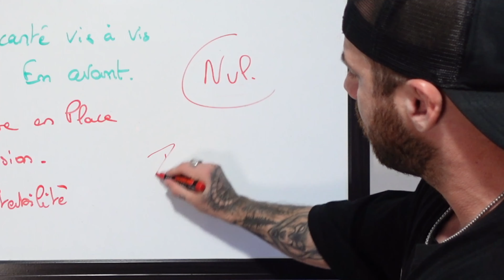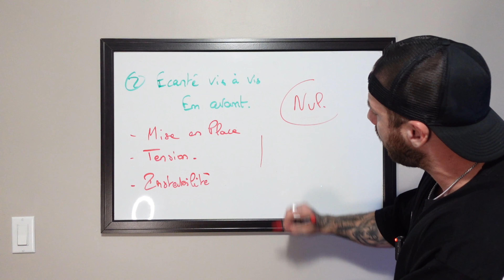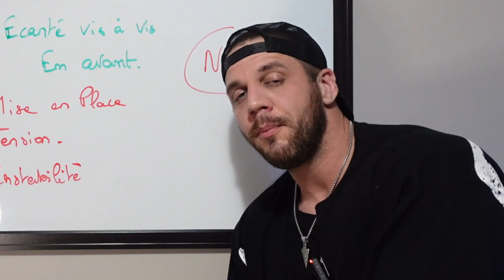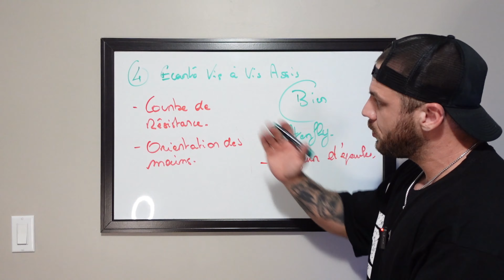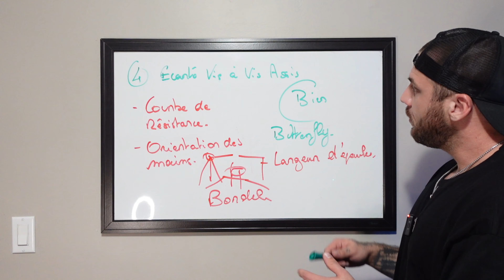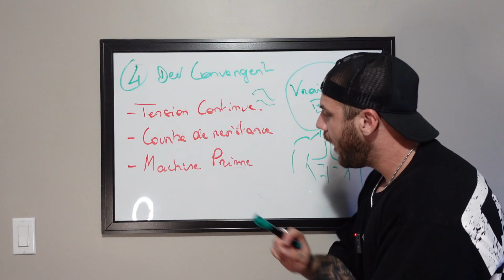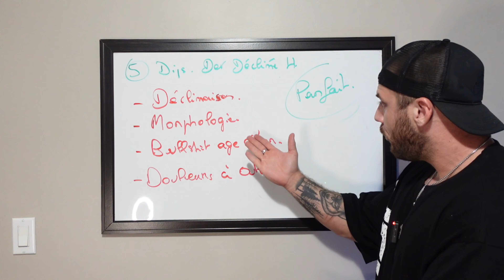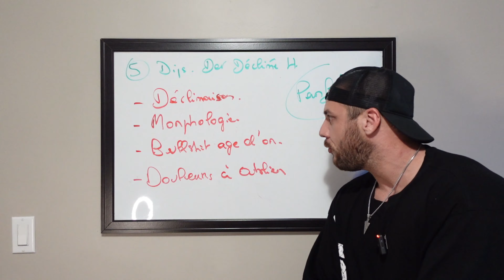ON VOUS RACONTE DE LA MERDE (Les pires exercices pecs ?)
Pour toute demande de coaching :
COACHING COMPLET, CANDIDATURES EN MP INSTA POUR SPORTIFS INTERMEDIAIRES / CONFIRMES @pierre_lesr

MON PARCOURS :

Coach sportif diplômé depuis 2017, je pratique la musculation depuis 10 ans. Compétiteur en bodybuilding depuis 2018, j'ai également pratiqué le vélo de route et le BMX pendant de nombreuses années.
Toujours soucieux de fournir le meilleur suivi à mes clients, j'ai complété mes connaissances en preparation physique avec la formation Bayesian bodybuilding, me permettant ainsi de maitriser l'aspect nutritionnel primordial à toute bonne transformation. Je mets également un point d'honneur à tenir mes connaissances à jour en consultant régulièrement les dernières études et ouvrages sur le sujet.
Je base mon travail sur l'anatomie et la biomécanique, éléments indispensables pour progresser sans se blesser. Je me charge de vous fournir les clefs afin que vous puissiez opérer au mieux votre changement de vie et atteindre vos objectifs.
Installé au Canada depuis 2022, je continue de me perfectionner auprès des professionnels de ce sport et ouvre mon coaching aux personnes motivées du monde entier.

Réalisation & Montage : @clara_lesr